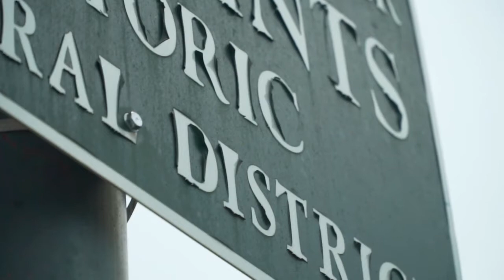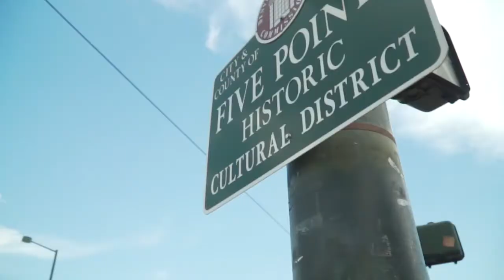Old and New in 5 Points Denver